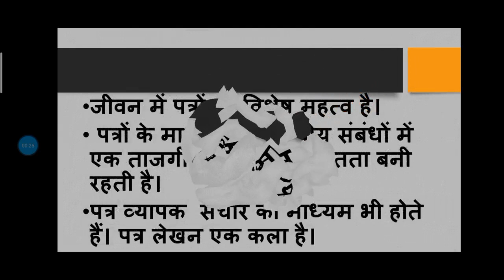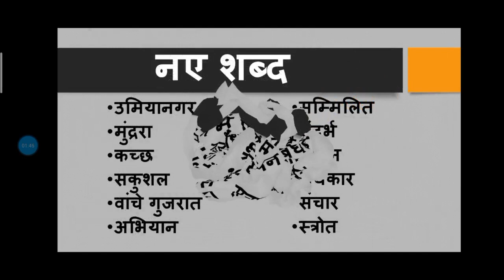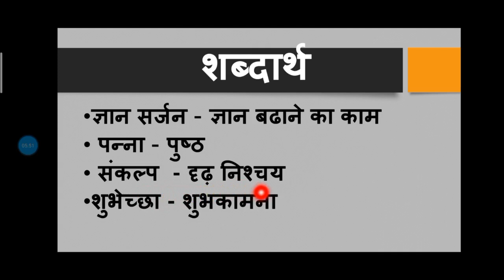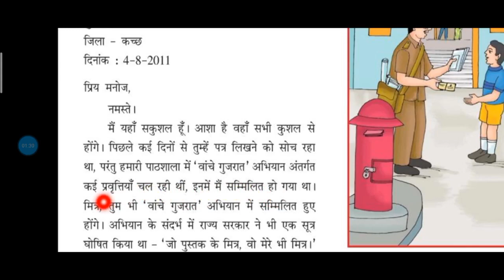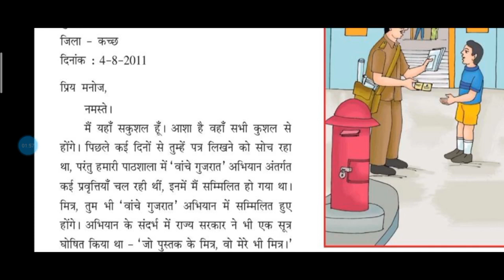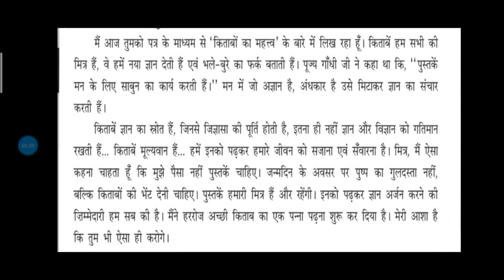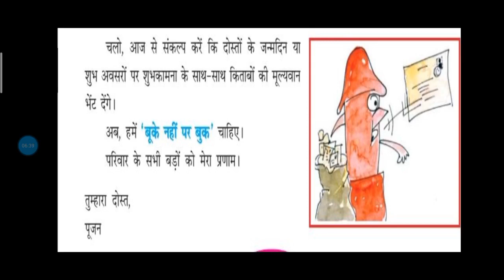std 6 (sub:hindi) sem 2 ४ पुस्तक हमारी मित्र